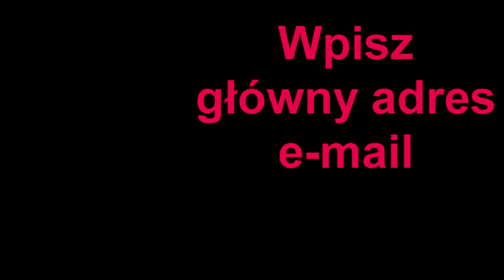NewsLetter strony wideo marketing pl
Newsletter  strony wideo marketing pl prezentuje najnowsze wiadomości dotyczące tej branży marketingu internetowego.
W końcu zdecydowałem się na tą formę komunikacji z moimi czytelnikami. Powoli również zamierzam zbierać adresy mailowe dla celów przyszłych kampanii.

W jednym z filmów poruszę serwisy, które wykorzystuję przy subskrypcji tego newslettera.

Co z tego wyjdzie zobaczymy już niedługo, ale perspektywy są wybitnie zachęcające. E-mai oraz newsletter są ciągle wielkim narzędziem komunikacji z potencjalnym klientem.